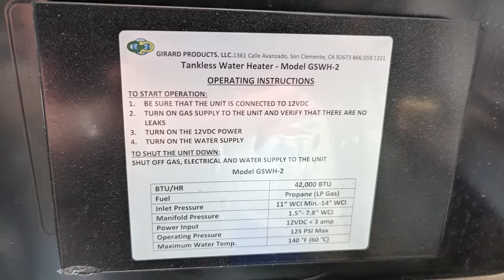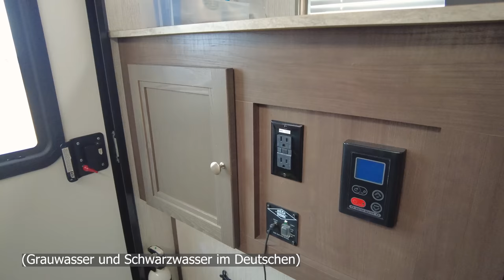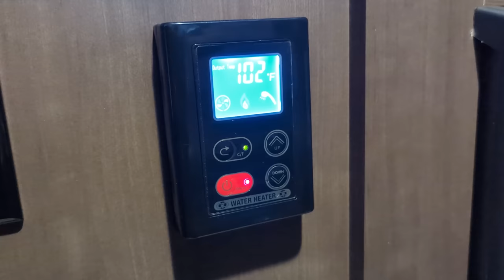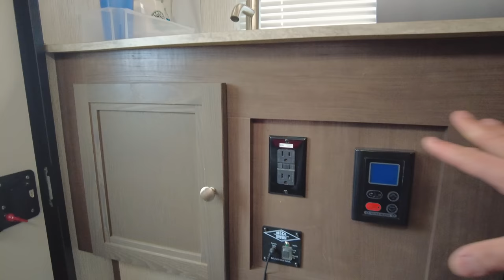Tour meines Palomino SS-550 Pop-Up Truck Campers (Wohnkabine)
In diesem Video zeige ich euch den Truck Camper, auf Deutsch Wohnkabine.

KAPITEL
00:00 Intro
00:49 Camper-Modelle Überblick
03:41 Warum dieses Modell
06:42 Softside vs Hardside
10:19 Camper generell Pros und Cons
13:54 Befestigung am Truck
15:46 SS-550 Tour und Details

LINKS

Location:
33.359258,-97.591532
LBJ Grasslands, benannt nach Lyndon Baines Johnson (36. Präsident).
Man darf dort "wild" campen sofern man neben einem Weg bleibt.

(Die Liste hat natürlich keinen Anspruch auf Vollständigkeit)